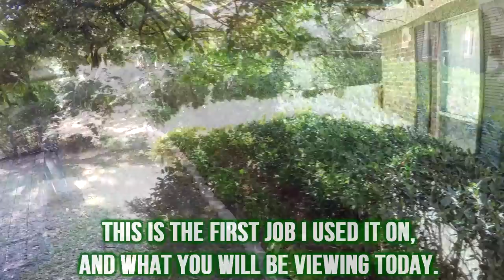Elephants Trunk 2 Makes Lawn Care Easy As Pie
One of the most novel products I have stumbled upon in a while, the Elephants Trunk 2 (made by GTM Professional (In the Netherlands, not actually Germany as I state in the video (yes, I am the stereotypical American with no sense of world geography))) is a wearable harness that transfers the weight of trimmers, pole saws, hedge trimmers, anything you hold, really, to your back instead of your arms and shoulders.

It is a really neat idea that is executed tremendously well. While you can expect many more videos featuring this tool and showing you how it works, here is a brief overview of it and introduction to how it works, as well as showing it in action!

Big thanks to the folks at GTM Professional and Novafor Equipment for sending this to me to test!

Want more info on the ET2? Here is GTM's Facebook post on it with tons of info, including where to buy if you are in the US.

The products I use

Copper Creek Cuts is a lawn care and landscaping business in Florida with a goal to entertain and educate.

2018 Lawn Care Setup:

2018 Chevy Colorado WT
2016 Peach Cargo 5x10 Enclosed w/V-Nose & Side Door
2017 Bobcat QuickCat 36" Stander
2016 Big Dog Alpha 36" Zero-Turn
ECHO PAS2620 Power Base
ECHO 58V Power Base
Poulan Pro PP25SFA Power Base
ECHO Pro-Torque Trimmer Attachment
ECHO Straight-Shaft Edger Attachment
ECHO Articulating Hedge Trimmer Attachment
ECHO 3 Foot Extension Attachment
Poulan Pro Pole Saw Attachment
ECHO SRM-3020U
ECHO PB770T Blower
ECHO PB8010 Blower
ECHO HC150 Hedge Trimmer
ECHO 58V Hedge Trimmer
Worx 40V Hedge Trimmer
DJI Spark